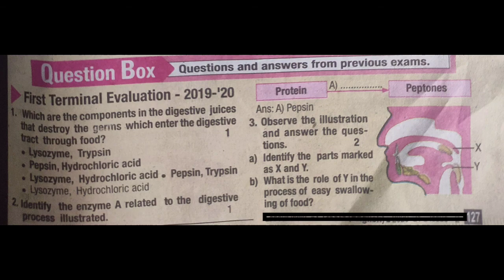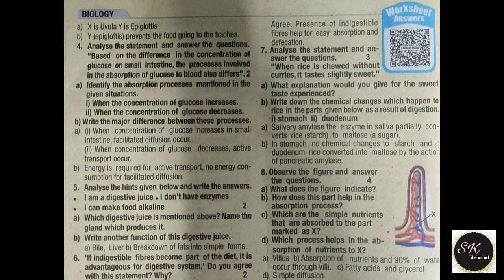9th biology explain in malaylam/food through digestive tract/chapter 2/scert/kerala/part1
THIS VIDEO HELP TO STUDY 9TH CLASS
PLEASE FOLLOW US FOR MORE